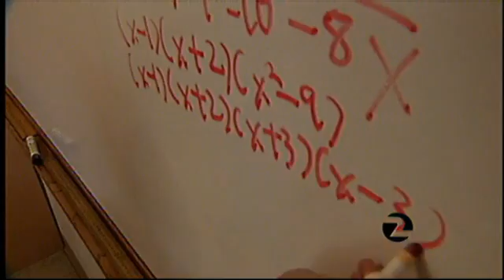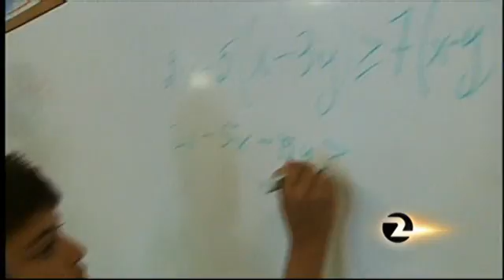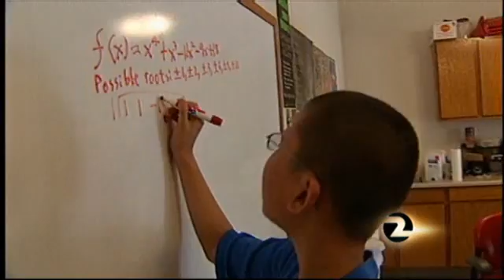Classic Math School Summer Camp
in a piece of news regarding the equality of boys and girls in math scores.